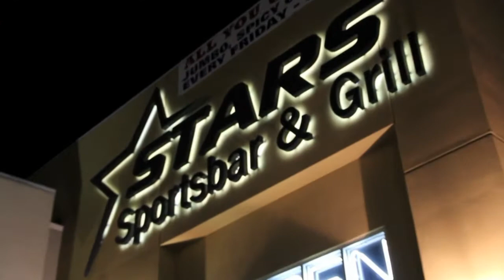Roosh Williams Live @ Starz in Katy, Texas - 11.23.11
Overview of Roosh Williams Live @ Starz Sportsbar in Katy, Texas - 11.23.11. With guest rapper Kyle Hubbard, and Nick Russel on Drums, with DJ Parmo & DJ Creap on the turntables.